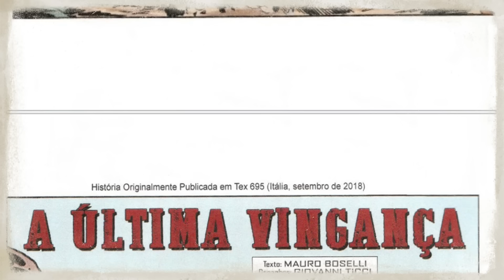Tex N.º 595: A ultima Vingança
Sinopse:
kit Willer salva um rapaz pima que estava sendo perseguido dentro da reserva navajo;
Tex reconhece o rapaz como filho de um antigo conhecido, com quem competiu em rodeios e tomou o título de campeão;
Tex lembra-se de quando superou o famoso Moss Keegan em um rodeio de Laredo;
A rivalidade entre Tex e Keegan leva a um confronto aberto;
Tex é perseguido pela lei por causa do xerife Mallory;
Tex encontra Keegan em seu caminho, como amigo ou inimigo? ;
Tex conseguirá a última vingança contra Mallory, cúmplice dos assassinos de seu irmão Sam?